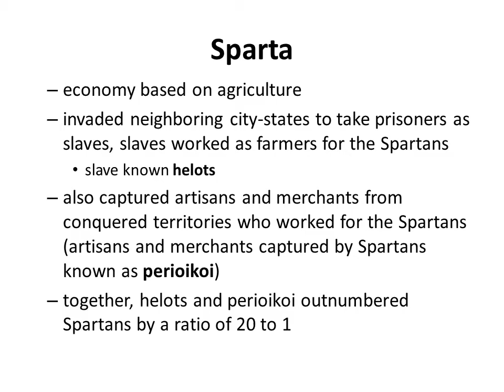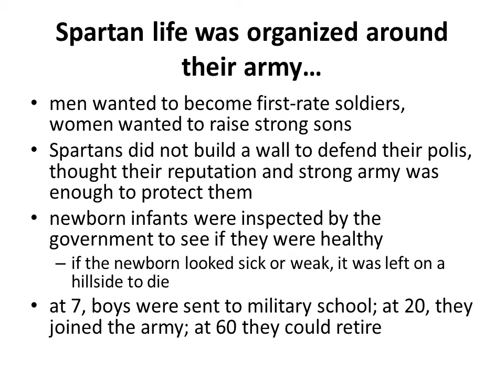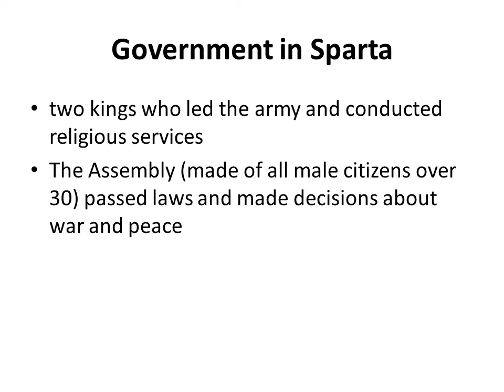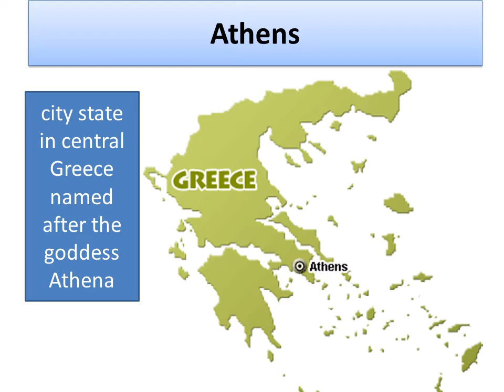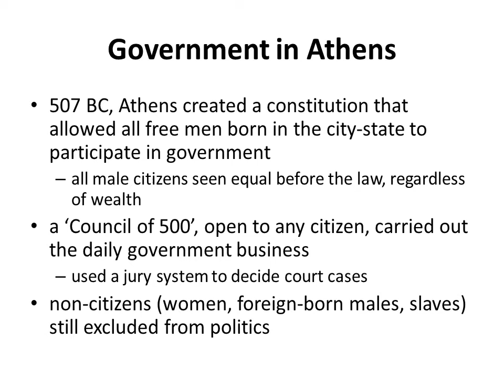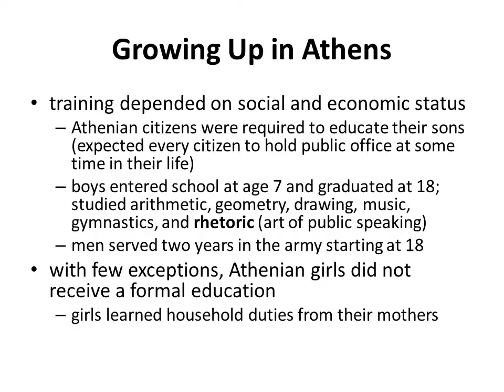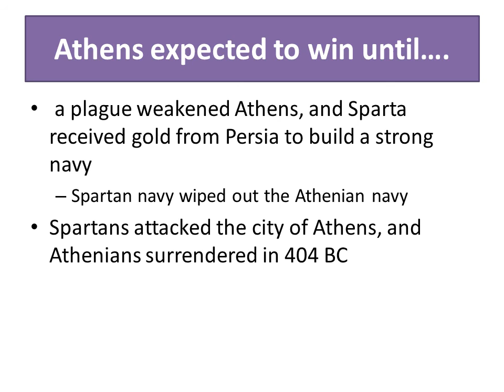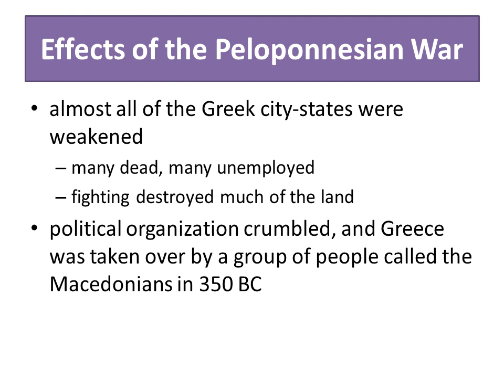Athens and Sparta